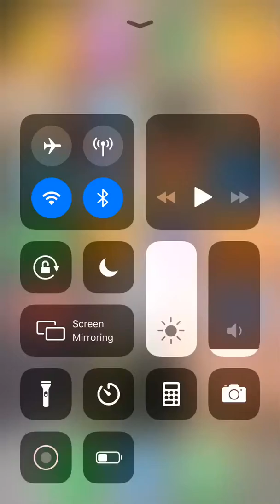Me playing slither.io